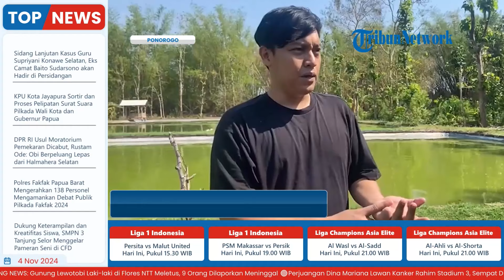Kisah Sukses Pemuda Asal Ponorogo Budidaya Ikan Koi Asal Jepang hingga Raup Omzet Rp 5 Juta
Laporan wartawan, Tribun Jatim - Pramita Kusumaningrum
TRIBUN-VIDEO.COM - Budidaya ikan koi menjadi hoki bagi Rizal Akbar.

Pemuda berusia 33 tahun ini sukses melakukan budidaya ikan koi dari Jepang.

Bagaimana kisah sukses warga Kelurahan Kertosari, Kecamatan Babadan, Kabupaten Ponorogo ini?

Rizal bersama pekerjanya terlihat sibuk di kolam miliknya yang berlokasi di Desa Ngadisanan, Kecamatan Sambit, Kabupaten Ponorogo.

Beberapa pekerja menjaring ikan koi yang masih berusia 3 bulan. Tujuannya dipisahkan, mana yang bisa dijual dengan potensi harga tinggi maupun yang hanya dijual ‘gropyokan’. (*)

Program: Live Update
Host: Adila Ulfa Muna Risna
Editor Video: Ika Vidya Lestari
Uploader: Dyah Ayu Ambarwati